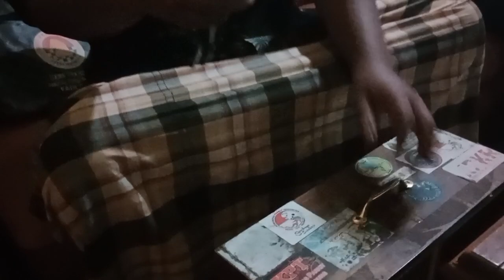bikin perkutut lokal gacor gampang&mudah❗cara bawa buat lomba di jamin moncer